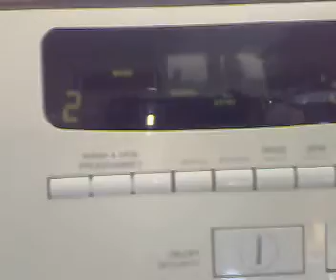hotpoint wash 2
Main wash tumbling speed after heating, cotton 60.